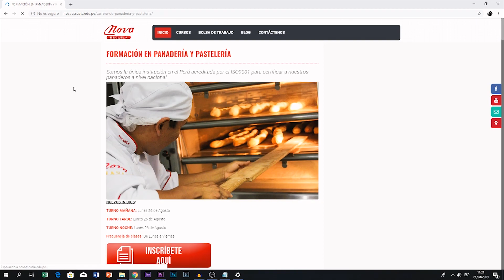Para ser el Mejor, rodéate de los Mejores - Nova Escuela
Decide salir de tu zona de confort. Forma parte de una Nueva Generación de Masters en Panadería y Pastelería 😎👨‍🍳🥖

Rodéate de Maestros de Talla Mundial y conoce las mejores técnicas y procesos para crear piezas creativas y de magnífico sabor en Panadería y Pastelería.

Las clases son personalizadas y 100% prácticas. Todos nuestros talleres cuenta con tecnología y equipos de primer nivel por lo tanto aprenderás con la mejor infraestructura.